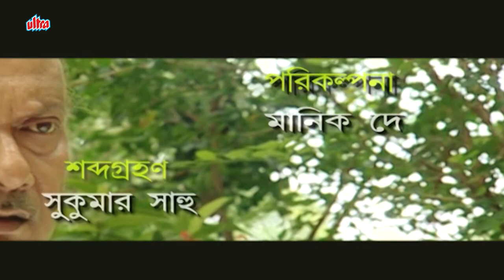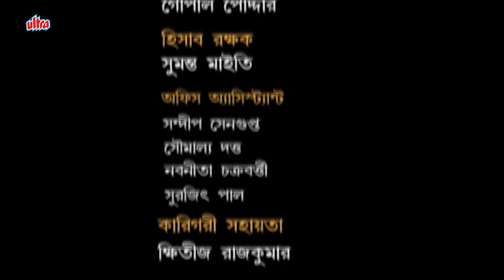ব্যবসায়ী গণপতি মুখার্জি খুন - সময় চক্র - Episode - 98 - Best Bengali Tv Serial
SAMOY CHAKRA - সময় চক্র - Episode - 98 - Best Bengali Tv Serial

Ultra Bengali Presents you new detective Tv Serial SAMOY CHAKRA (সময় চক্র)

Star Cast: Rajesh Sharma, Debraj Roy, Saumitra Shankar Lahiri, Biplob Bandopadhyay, Rana Mitra, Ranjan Bhattacharjee
Category: TV Serial
Genre: Thriller
Language: Bengali

ব্যবসায়ী গণপতি মুখার্জি খুন হবার পর পুলিশ এবং গোয়েন্দা দপ্তরের প্রধান অনিকেত বাবু তার জেরা শুরু করে ,সন্দেহের তালিকার মধ্যে যারা আসে তার মধ্যে গণপতি বাবুর অফিসের ম্যানেজার বদ্রি , প্রাথমিকভাবে তিনিঅস্বীকার করলেও কিছু প্রমান তার বিপক্ষে যেতে শুরু করে , সেরকমই ধারণা অনিকেত বাবু অপরদিকে তার বন্ধুর স্ত্রী সেই কোম্পানিতে বদ্রি পার্সোনাল অ্যাসিস্ট্যান্ট হিসেবে কাজ করে সায়ন সেটা মন থেকে মেনে নিতে পারে না ,এটাই দেখার গণপতি বাবুকে খুনটা কারা করল এবং কি জন্য করল ? আর সায়ন কি তার স্ত্রীকে শেষমেষ বোঝাতে পারবে?